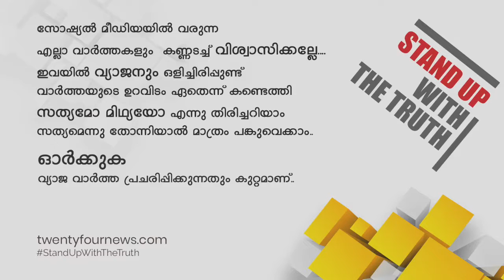Nisagandhi Twenty Four News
Channel Name: Twenty Four News
Date: NA
Time: NA
Duration: NA